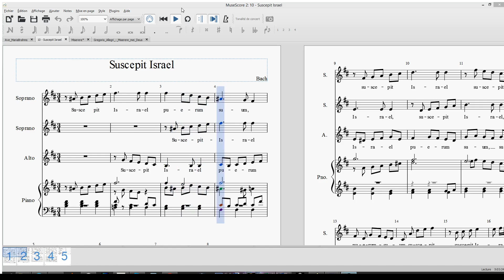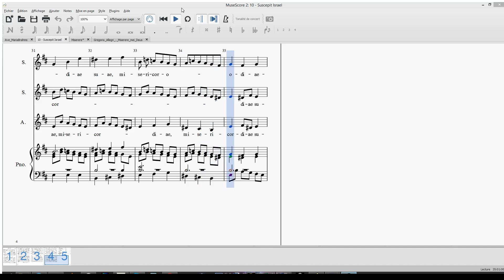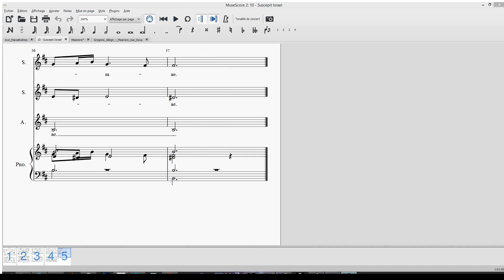BACH Magnificat BWV 243 - Suscepit Israel ALTO voix présentes S1 S2 A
Soprane 1 : 40%
Soprane 2 : 40%
Alto : 100%